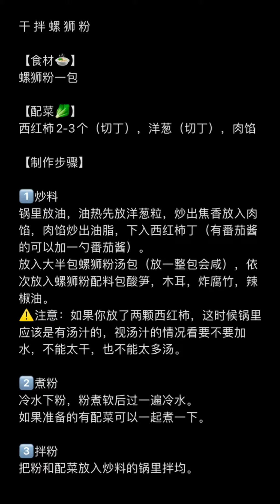在家用10分钟做出重口味的干拌螺蛳粉 一起吃饭吧#shorts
Tutorial of homemake Spicy curry beef brisket.
chinese food
asian Cuisine
curry bibimbap
secret recipe
Homemake food

每日都有不同的精彩视频分享给大家，